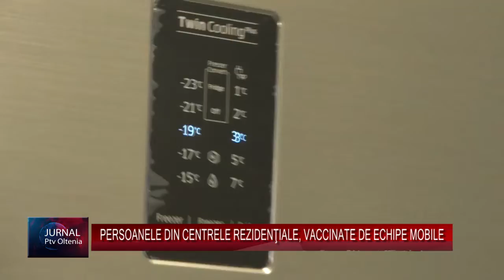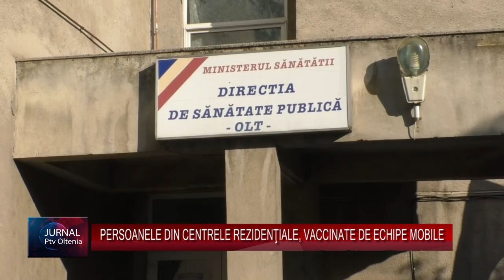PERSOANELE DIN CENTRELE REZIDENŢIALE, VACCINATE DE ECHIPE MOBILE